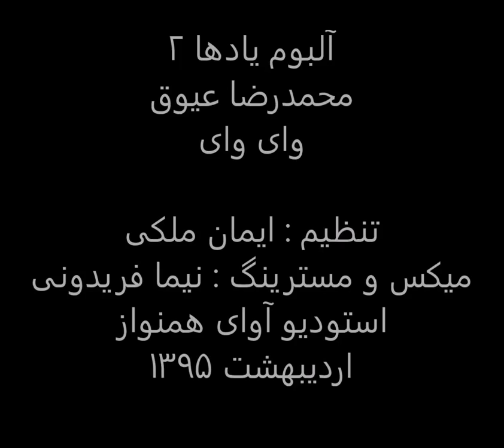وای وای،محمدرضا عیوق،یادها2،تنظیم ایمان ملکی،میکس و مسترینگ نیما فریدونی،استودیو آوای همنواز.mp4